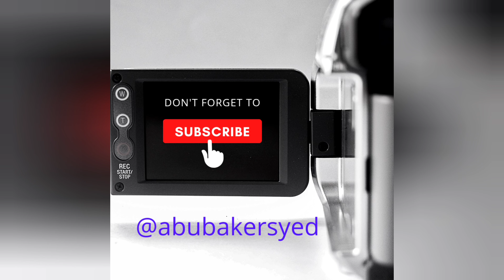Pongal/Sankranthi Celebrations attended by MLA Akhanda Srinivasmurthy at Doddanna Nagar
MLA Sri Akhanda Srinivasmurthy attended the Pongal Celebrations organized by Doddanna Nagar Welfare Association. Congress Block Presidents, Booth Level Employees, and members of the general public all attended the event, which featured live musical performances.